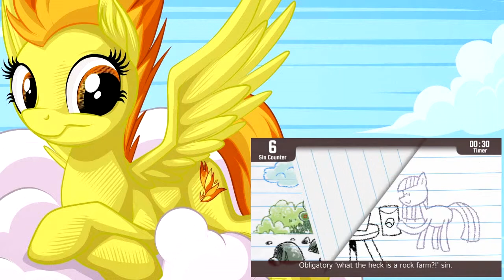Blind Reaction/Commentary Everything Wrong With mlp 16-21